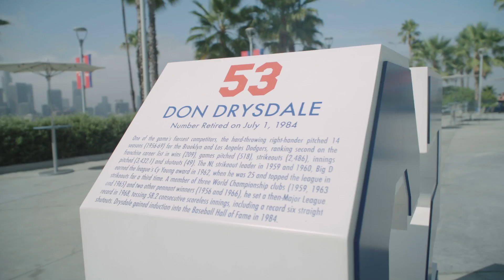Work It With Juan - Episode 11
Interested in practicing social work in a nontraditional setting? Then this is the Work It With Juan episode for you!

Host Juan Macias hangs out with alumnus James Lopez, MSW '16, at Dodger Stadium to find out how his social work skills are put to use with the Los Angeles Dodgers Foundation.